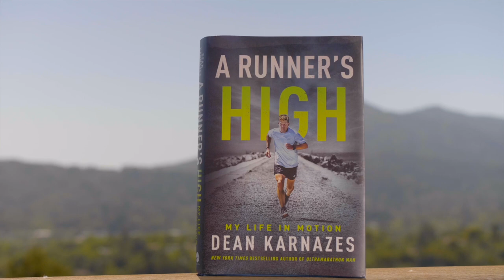Dean Karnazes fuels with Hammer Nutrition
Ultramarathon runner Dean Karnazes talks about his new book, "A Runner's High" and partnership with Hammer Nutrition.
Dean Karnazes, also known as the Ultramarathon Man, is a supremely accomplished runner, author, and speaker. His passion for helping athletes achieve their personal best in sport and life aligns with Hammer’s fueling and education based philosophy. Dean’s legendary accomplishments have been Hammer-fueled since he first discovered them in 2008.